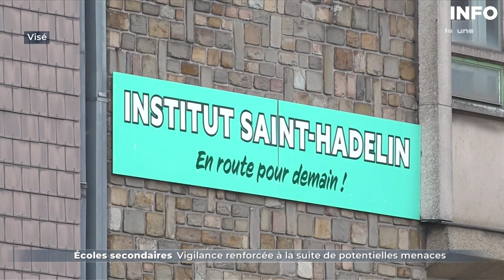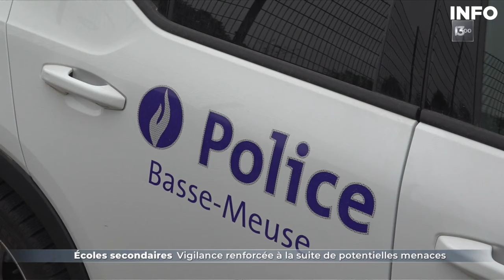Écoles secondaires : vigilance renforcées après de potentielles menaces terroristes - RTBF Info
Un vent de panique dans les écoles ce matin. Plusieurs établissements ont reçu des menaces présentées comme venant du groupe terroriste Etat Islamique. Des menaces qui ne sont pas crédibles, d'après l'Ocam. N'empêche, cela a généré une certaine inquiétude.

0:00 Introduction
0:20 Ecoles secondaires : vigilance renforcée après de potentielles menaces
2:15 Menaces potentielles sur des écoles secondaires : une plainte déposée
3:39 Conclusion

Un sujet diffusé le 11 avril 2024